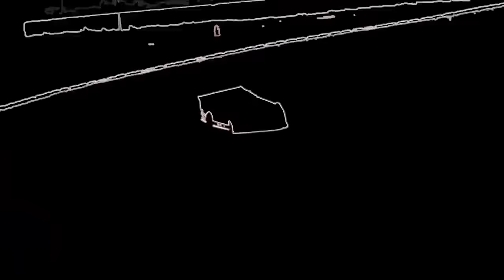We got a new trailer!